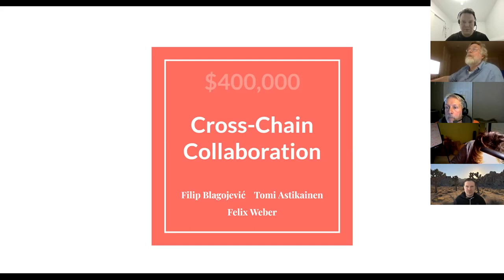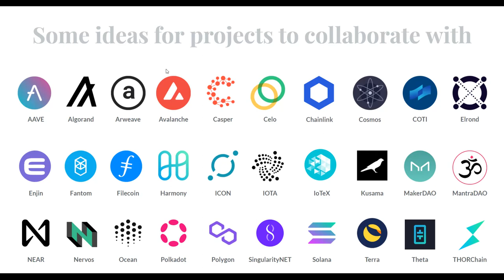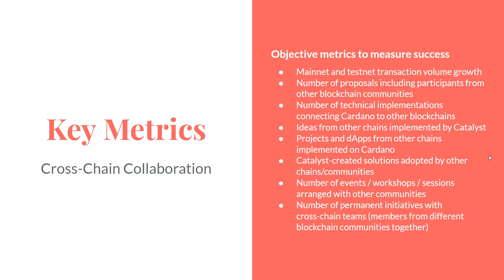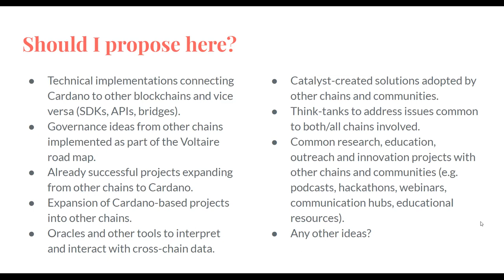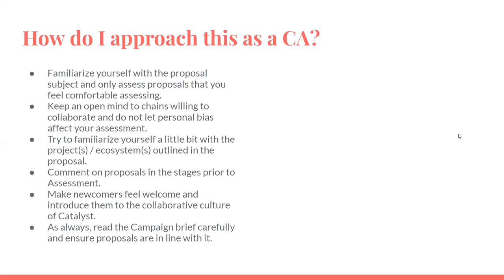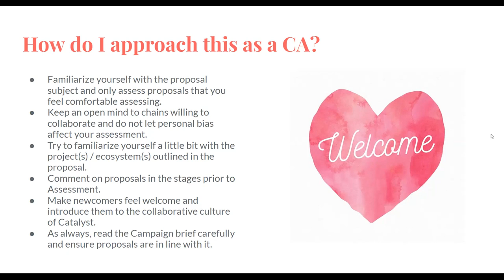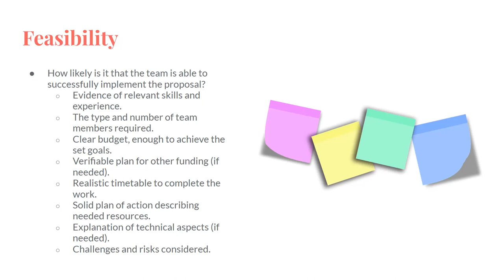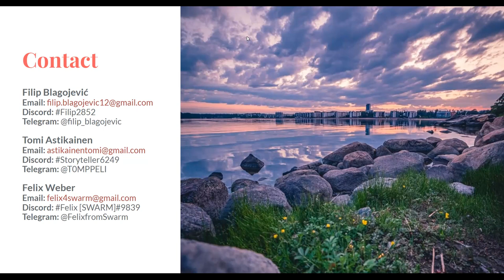F8 Challenges - Cross Chain Collaborations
Tomi Astikainen, Filip Blagojevic and Felix Weber presenting the Project Catalyst Fund 8 Cross Chain Collaboration - Challenge in the Catalyst Swarm After Town Hall on February 23.

How might we create connections and collaboration between Cardano and other blockchains in the next six months?